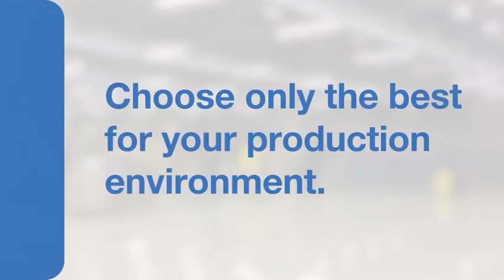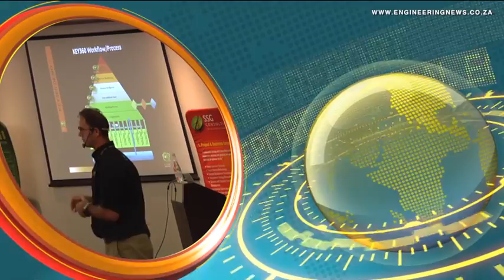State-owned rail entity showcase products and initiatives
Transnet showcased their diesel-powered TransAfrica locomotive, as well as a range of other products and initiatives, at an investor’s event held in June, at their production facility in Pretoria.